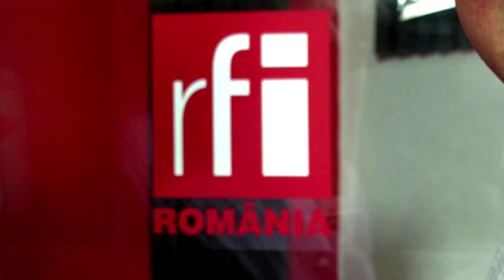Radu Restivan – Sportul este o poveste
A fost o data ca niciodata un jurnalist sportiv. Scria despre sport dar cel mai mult îi placea sa stea si sa manince. Depasise o suta de kilograme in greutate, avea 27 de ani si nu se mai putea apleca pentru a se incheia la sireturi. Nu-i mai placea de el si, intr-o zi, nu i-a mai placut atît de mult, încît si-a zis : « Gata, pîna aici ». Si a inceput sa faca sport. La inceput pedala biciclete la sala. Apoi s-a apucat sa alerge. A facut cu greu un kilometru. Dar a perseverata si a ajuns sa alerge doi kilometri, cinci, zece, semi-maratoane, apoi maratoane si super maratoane. Are vreo 20 în acest moment. Il cheama Radu Restivan si a adunat în jurul lui o intreaga comunitate de oameni pasionati de sport. Mai multe despre el puteti afla la adresa